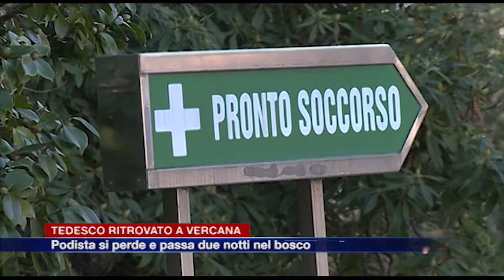Etg - Vivo e in salute: ritrovato il tedesco disperso da lunedì a Vercana